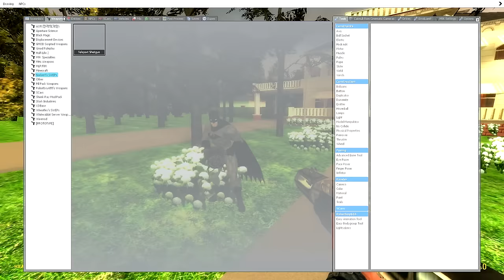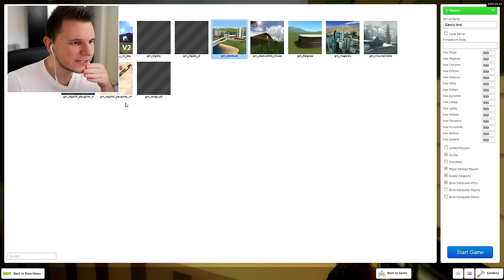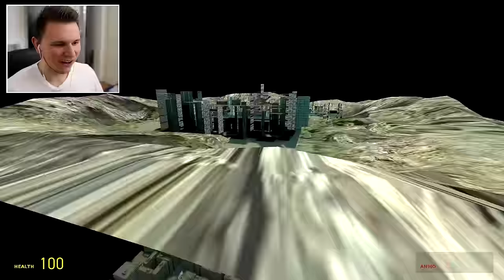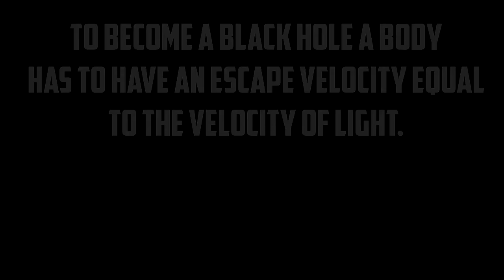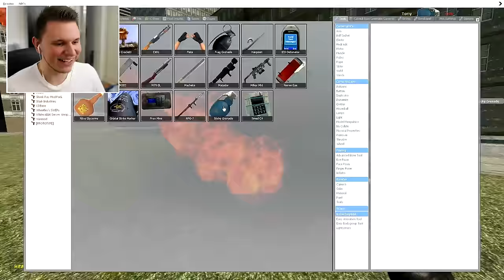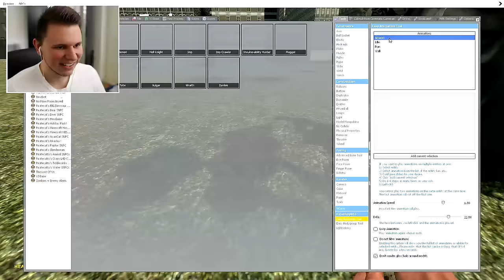AMAZING TELEPORT SHOTGUN | Gmod Sandbox Fun w/ Golubovic